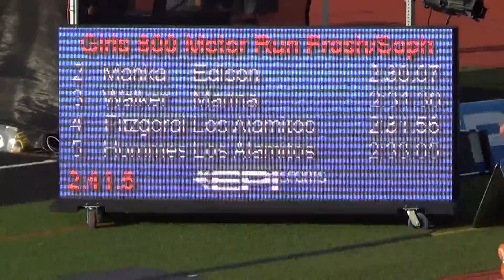FSG 800m finish at Sunset Finals 5-8-14 - Los Alamitos Girls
Los Alamitos HS Frosh/Soph Girls 800m (finish)
Sunset League Finals 5-8-14
1st Place:  Nicole Bliss (9); Time = 2:27.02
4th Place:  Lauren Fitzgerald (9); Time = 2:31.56
5th Place:  Naomi Hommes (9); Time = 2:33.05